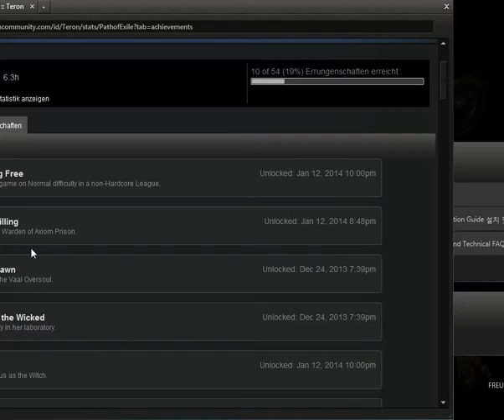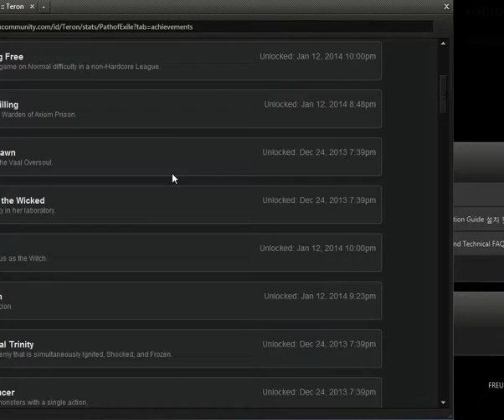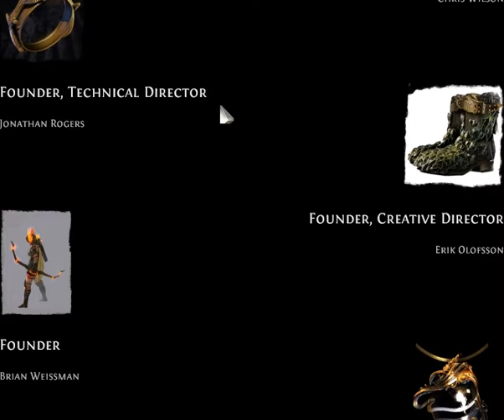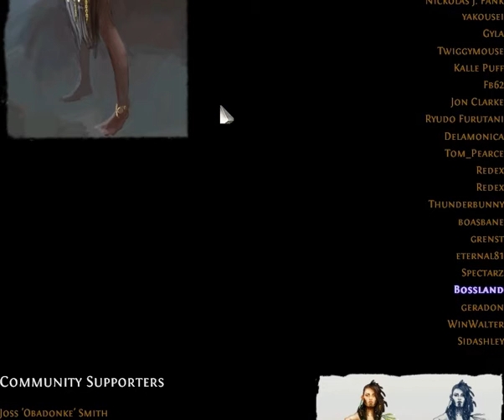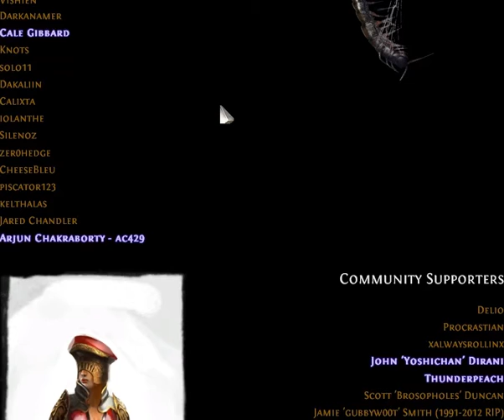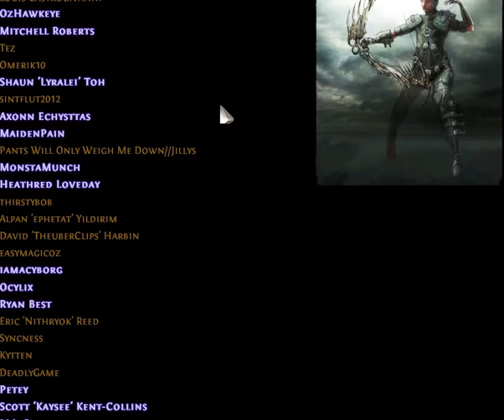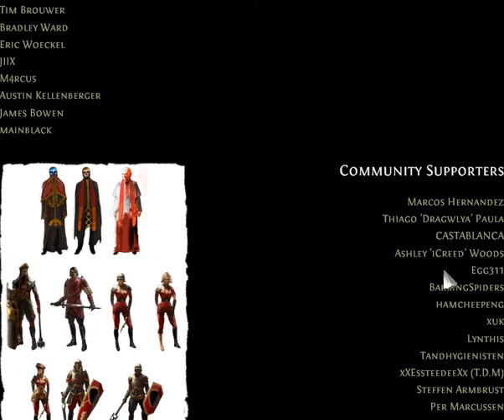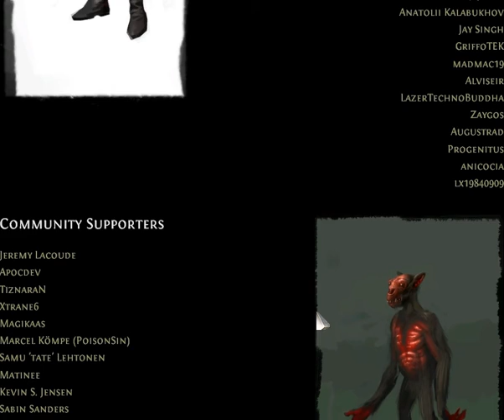Lets Play Together Path Of Exile - Part 47 - Ein Ende In Sicht [German][Blind][HD]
Der Kampf dauert weiter an, der Endboss will uns weiter zusetzen und wir sterben. und sterben. aber nichtmal der Tod kann uns aufhalten unser Spiel zu beenden!